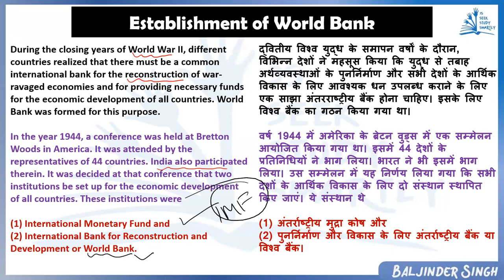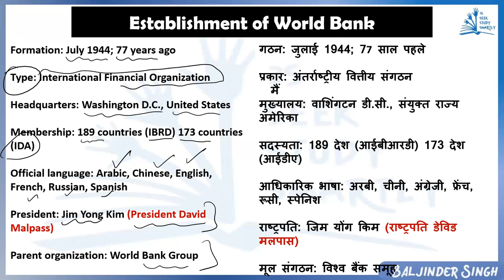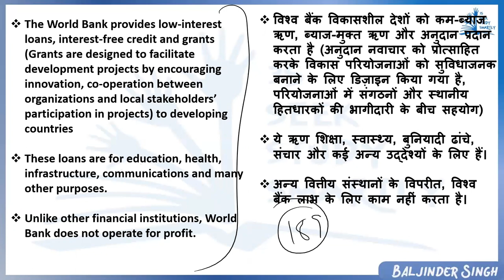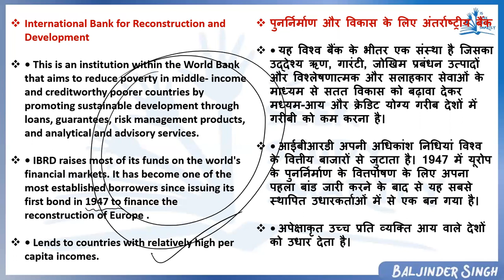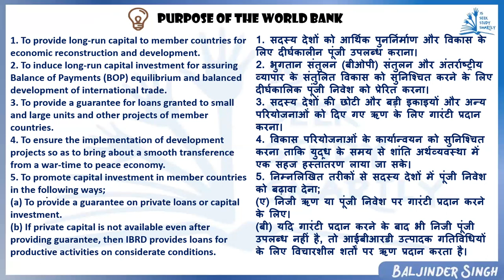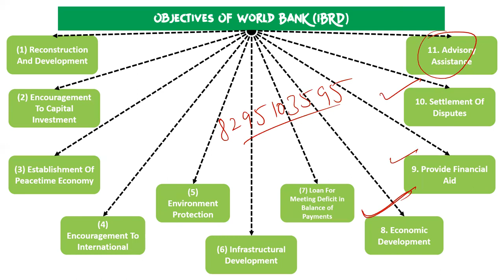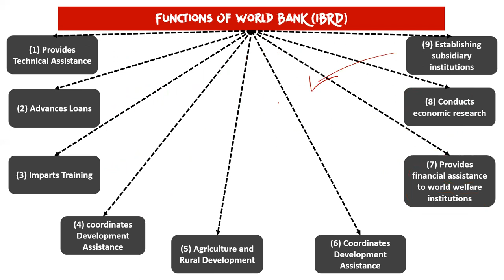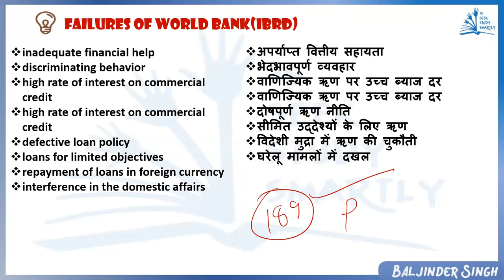World Bank || COMPLETE PAPER 2 COURSE | PART 22 || NET JRF 2022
Join my youtube channel for explanation videos of all quizzes  and free paper 1 and free paper 2 commerce